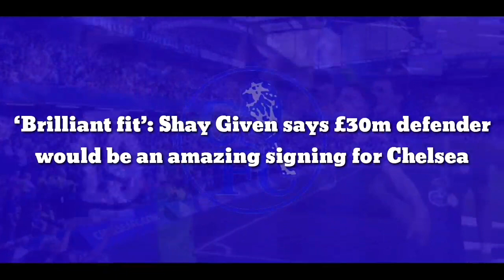‘Brilliant fit’: Shay Given says £30m defender would be an amazing signing for Chelsea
Shay Given thinks AC Milan’s Fikayo Tomori would be a “brilliant fit” at Chelsea right now.

Tomori, who came through the academy at Chelsea, did play 27 first-team games for the Blues. However, he’s now making a big name for himself in Italy.

AC Milan signed the centre-back from Chelsea for a fee of around £30million in 2021 after previously taking him on loan.

The 24-year-old played last week during Milan’s visit to Stamford Bridge, and perhaps he’ll get to face his former club yet again when the two lock horns in the Champions League group stages on Tuesday night.

Given seems to think that Chelsea made a real error by allowing Tomori to depart West London.

In fact, he suggests the England defender would even be an amazing signing for Graham Potter’s side now.

“I worked with Fikayo at Derby. I think he was our player of the season when he was there,” Given told talkSPORT.

“He has just gone on from there. He went back to Chelsea and maybe should have had more game time.

“The players who left the club, you would think had they kept on to Tomori he would have been a brilliant fit for Chelsea now.”

It’s a frustrating one, but most Chelsea fans have moved on from the Tomori sale.

He would definitely fit into this current Blues squad when you look at the player he’s become now, and many felt at the time letting him go was the wrong call.

However, it’s history now and the focus is on the existing defenders.

There’s still exciting young talent at centre-half when you consider Wesley Fofana and Trevoh Chalobah, which combines with the experience of defenders like Kalidou Koulibaly, Thiago Silva and Cesar Azpilicueta.